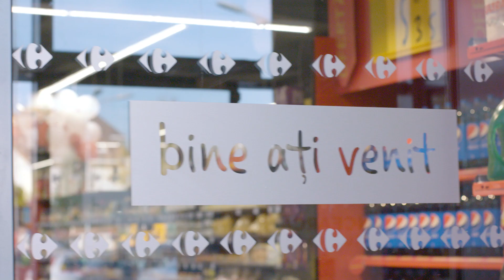Lumea Carrefour - E usor sa iti scrii povestea!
Lumea Carrefour e mai mult. E despre oameni! Hai la noi!